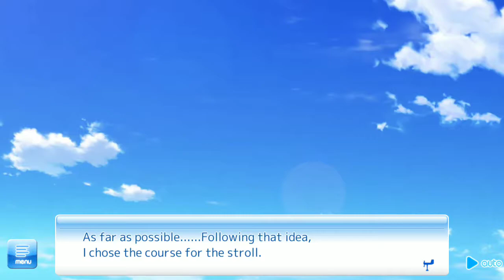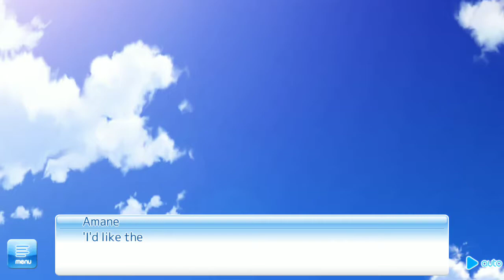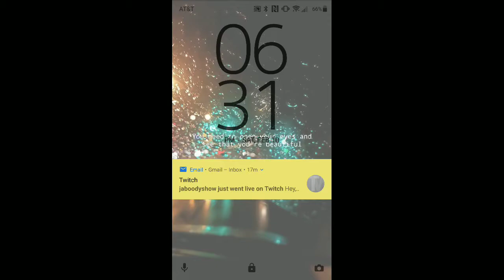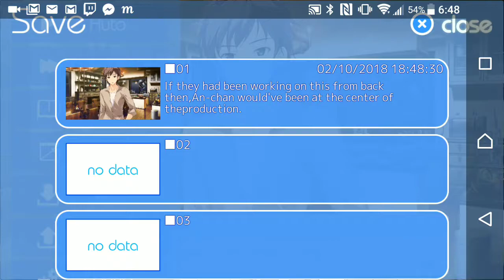If My Heart Had Wings Part 29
We meet Amanes brother An-chan and they eat some chicken and discuss new ideas for a new glider. Part 30 up next don't miss it!